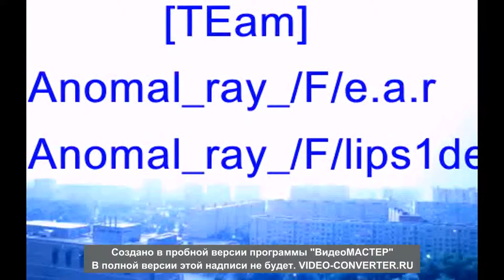'Anomal_ray_.1мув